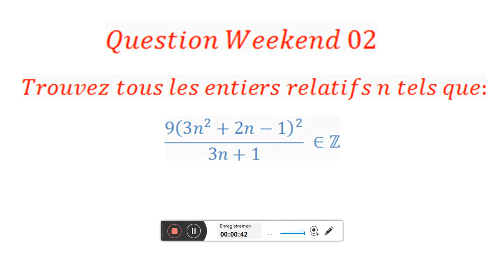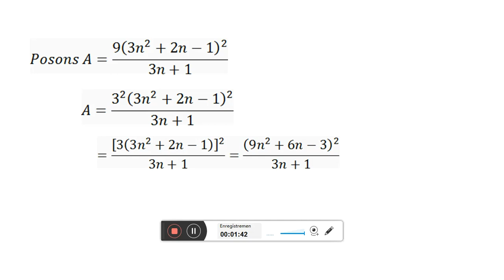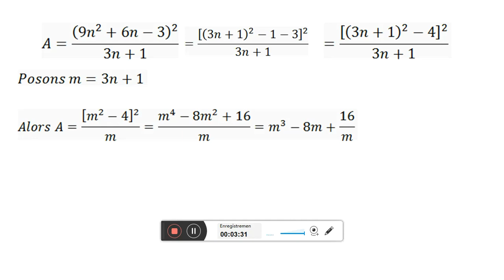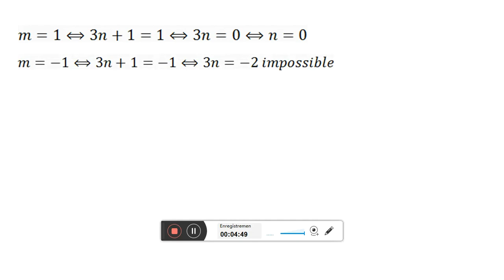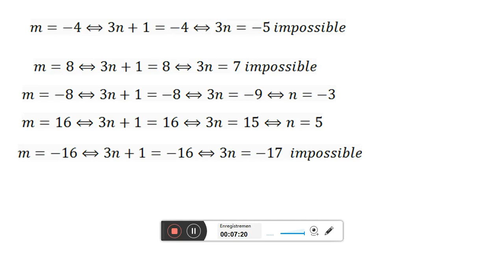Exercice Arithmétique numération décimale chiffre nombre multiplication addition division somme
Question Weekend N°2 et réponse
Cette chaîne maths académie propose les contenus suivants: Correction sujets examens,,correction concours,correction d'exercices et problèmes,astuces et méthodes en maths,,,problèmes concrets, Niveaux moyen, secondaire et universitaire Elle propose aussi des devinettes, prise en main de logiciels mathématiques et ,divertissements mathématiques Nous vous invitons à vous abonner et à activer la cloche de notification pour recevoir toutes nos ressources. question weekend numération décimale chiffre nombre multiplication addition division soustraction somme entier diviseur miltiple arithmétique dans n arithmétique dans z changement de variable identité remarquable